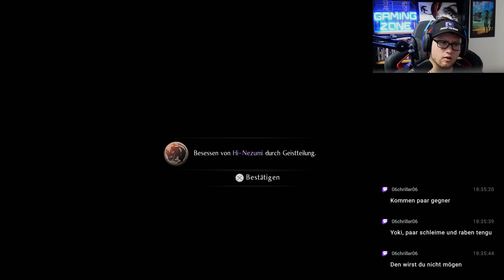NIOH REMASTERED #037 - Erbe der Nioh °